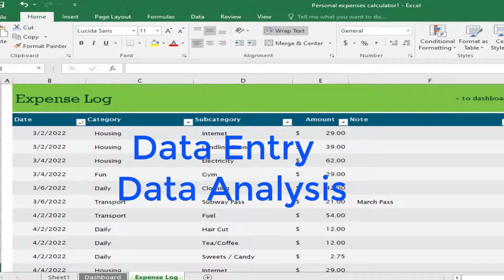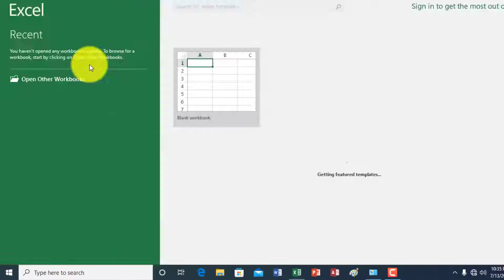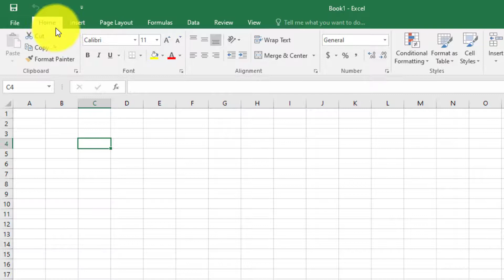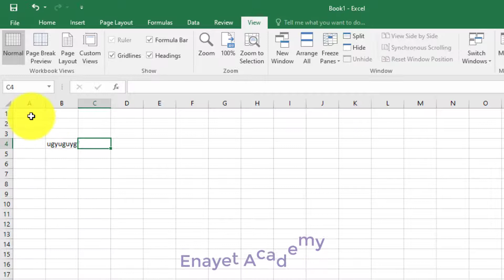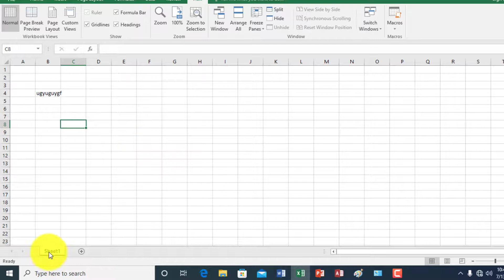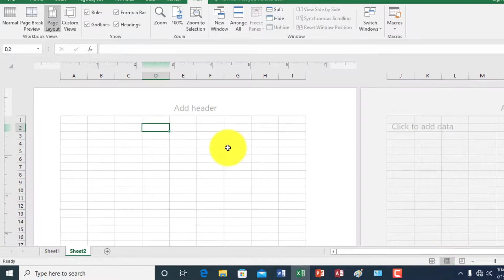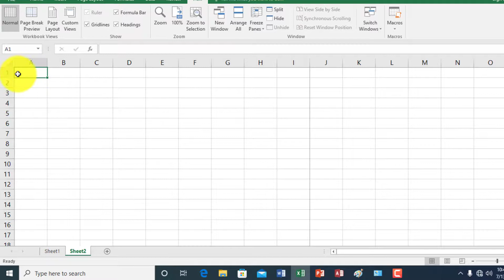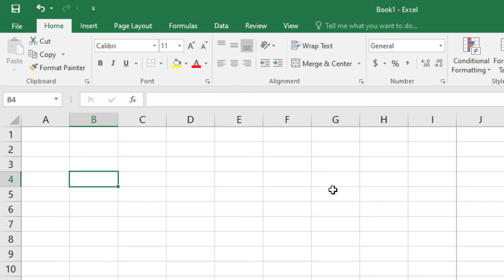Ms Excel For Beginners | Ms Excel Introduction | Ms Excel Basic Knowledge Bangla | Excel 2016 Part 1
ABOUT Channel & VIDEO :-
এই ভিডিওটি দেখে খুব সহজে ঘরে বসেই মাইক্রোসফ্ট অফিস Excel এর কাজ শিখতে পারবেন।